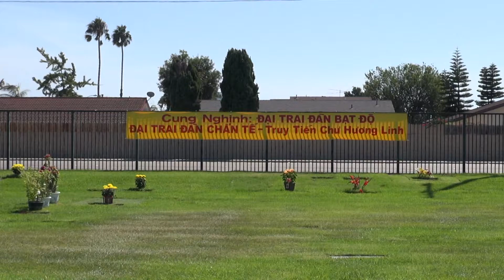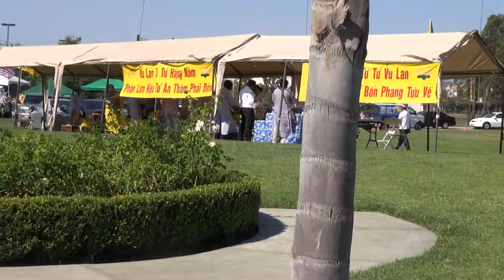Le trai dan chan te